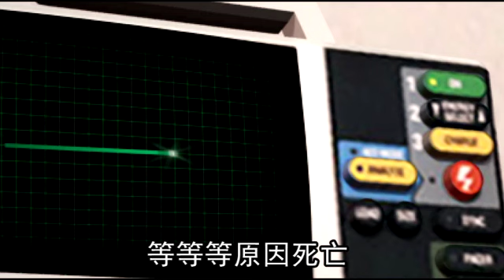集訓操死小六童 2教練起訴 | 台灣蘋果日報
高市茄定區成功國小六年級蘇姓男童去年暑假到校參加排球隊集訓時身體不適，當場向教練張琬琪、顧嘉軒反應，兩教練卻未調整或停止訓練讓他休息，反要求繼續，導致蘇童在練跑後中暑昏倒引發多重器官衰竭，送醫急救後不治。高雄地檢署偵查後將兩教練依業務過失致死罪嫌起訴。